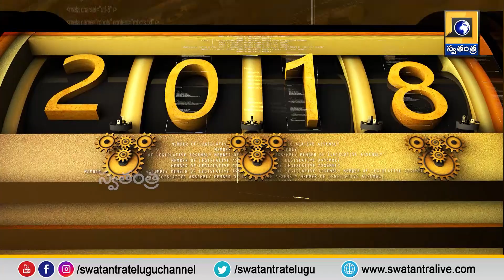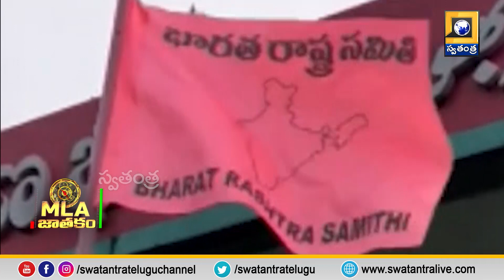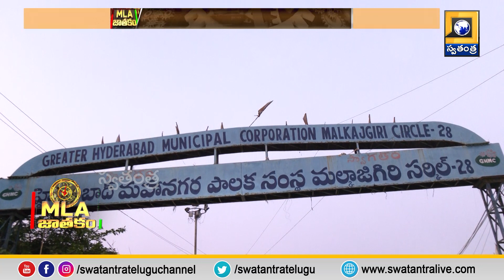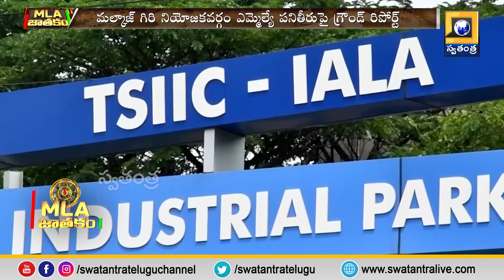MLA JATAKAM: MALKAJ GIRI MLA మైనంపల్లి హన్మంతరావు పనితీరుపై స్వతంత్ర గ్రౌండ్ రిపోర్ట్